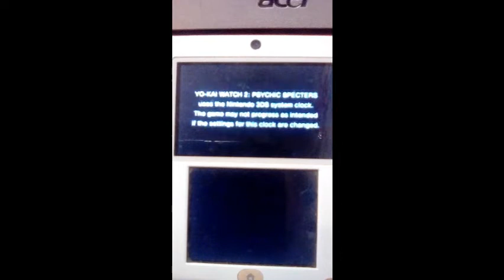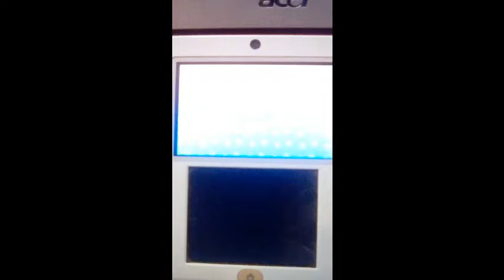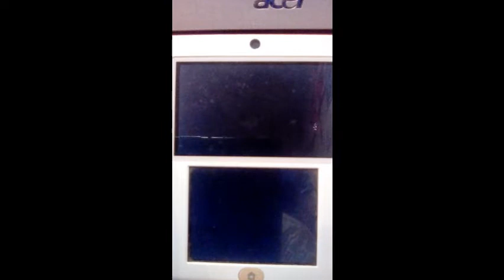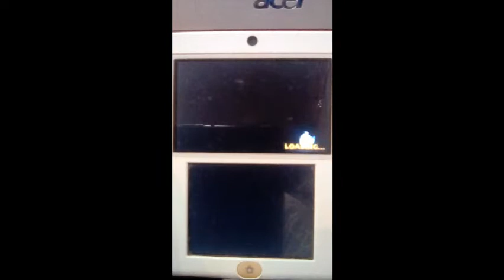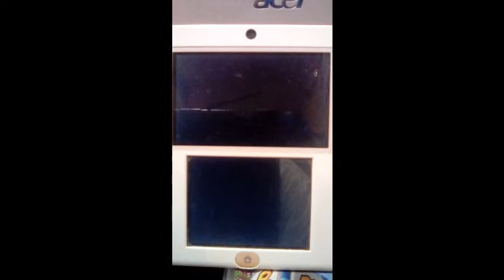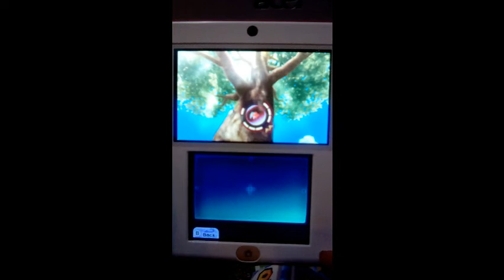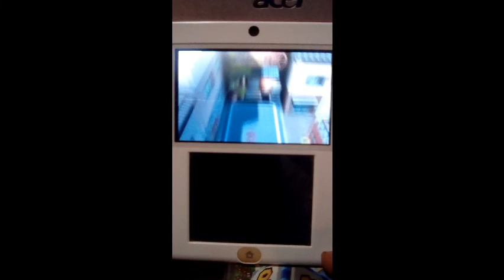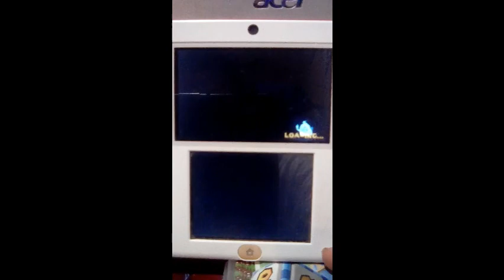Yo-Kai Watch 2 Psychic Specters Part 1